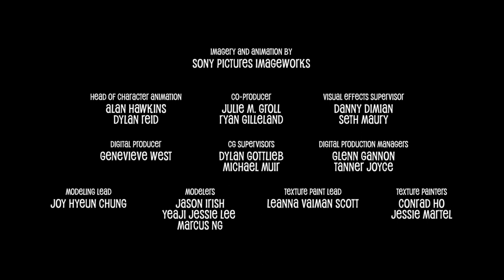Monster Pets | A Hotel Transylvania Short Film (Full) | Sony Pictures Animation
Watch Tinkles the dog try his best to make a friend in Monster Pets, a new HotelTransylvania​ short.

More on Monster Pets:

Drac's lovable, monster-sized puppy, Tinkles, has more energy than ever and just wants to play ball! Unfortunately, Drac is too busy juggling his duties at the hotel, so he is determined to find a monster pet companion for his huge furry friend. After a series of mismatches, Drac's plan goes awry when Tinkles chooses a very unlikely companion.

Executive produced by Hotel Transylvania's franchise creator, Genndy Tartakovsky, along with Michelle Murdocca; directed by Jennifer Kluska and Derek Drymon, written by Jennifer Kluska and produced by Christian Roedel.